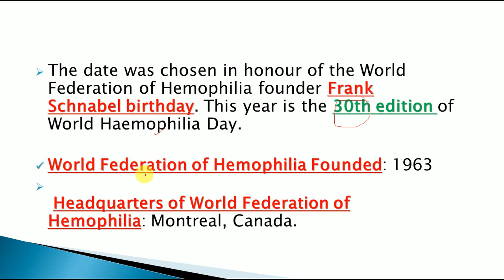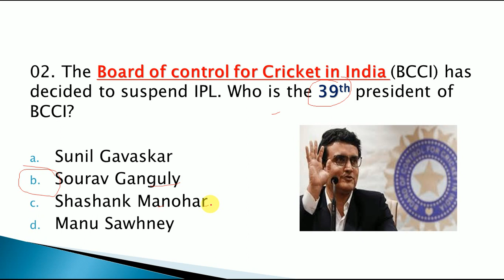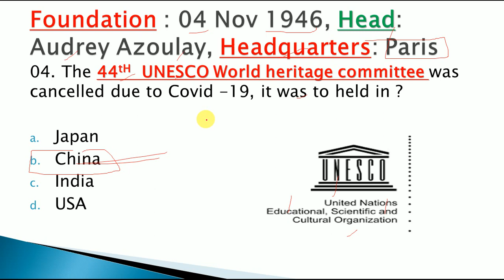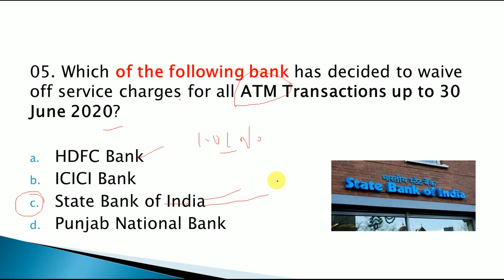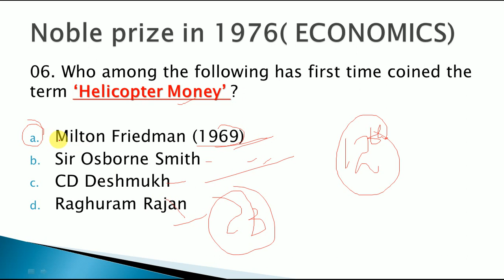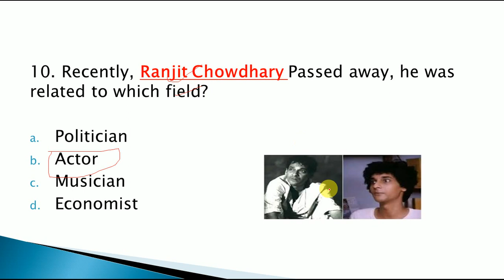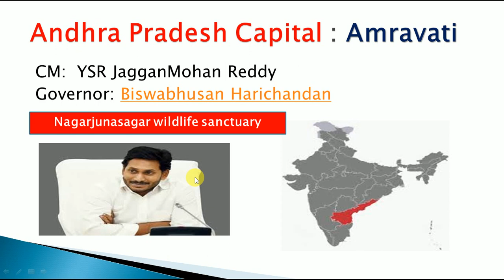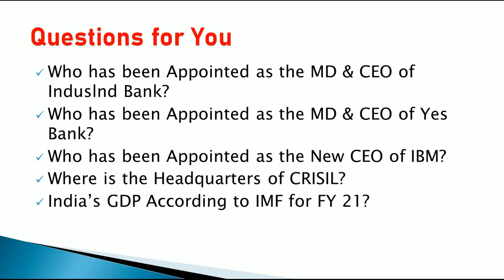Current Affairs 18 April 2020 | English MCQ's |Daily Current Affairs in English|| Next Exam|Gk Today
Link to download the PDF of 18 April Current Affairs

LINK FOR 17 APRIL CURRENT AFFAIRS

LINK FOR 16 APRIL CURRENT AFFAIRS

LINK FOR 15 APRIL CURRENT AFFAIRS

LINK FOR 13 APRIL CURRENT AFFAIRS

Link for 12 April Current Affairs

Link for 11 April Current Affairs

LINK FOR 10 APRIL CURRENT AFFAIRS

LINK FOR 9 APRIL CURRENT AFFAIRS

LINK TO WATCH APRIL FIRST WEEK CURRENT AFFAIRS

Link for 8 APRIL CURRENT AFFAIRS

https:/

LINK FOR 7 APRIL CURRENT AFFAIRS

LINK FOR 6 APRIL CURRENT AFFAIRS

LINK FOR 5 APRIL CURRENT AFFAIRS

LINK FOR MARCH FULL MONTH CURRENT AFFAIRS

LINK FOR 4 APRIL CURRENT AFFAIRS

LINK FOR 3 APRIL CURRENT AFFAIRS

LINK FOR 2 APRIL CURRENT AFFAIRS

LINK FOR 1 APRIL CURRENT AFFAIRS

FOR DAILY  CURRENT AFFAIRS IN ENGLISH AT 5AM